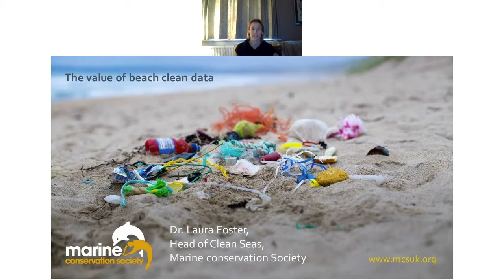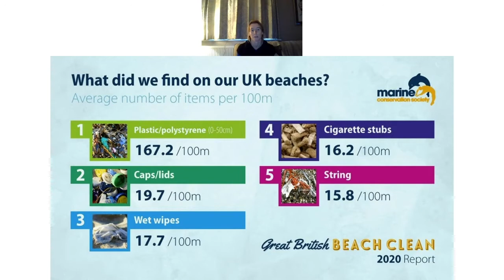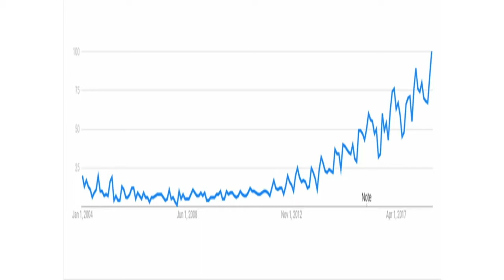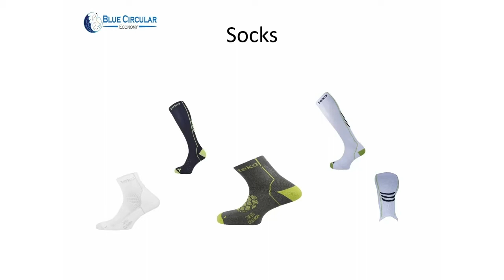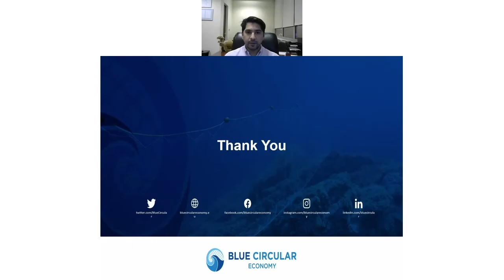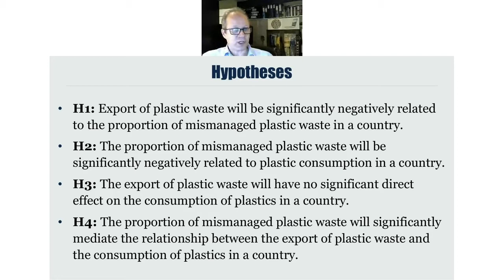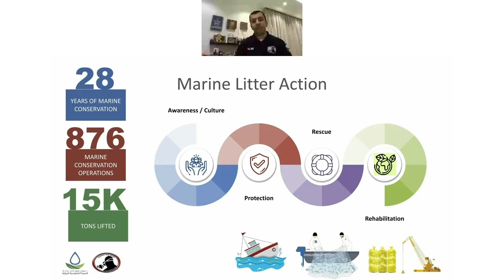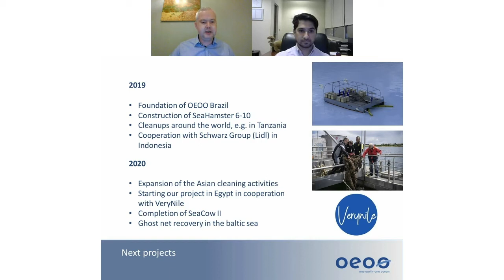KFAS’s Marine Litter Webinar Series – Day 3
KFAS, in collaboration with the British Embassy, Centre for Environment, Fisheries and Aquaculture Science (CEFAS), Kuwait Institute for Scientific Research (KISR) and Kuwait University (KU), held the third session of the webinar series on the 11th of November that was focused on marine litter science: innovative solutions and the role of citizen science.